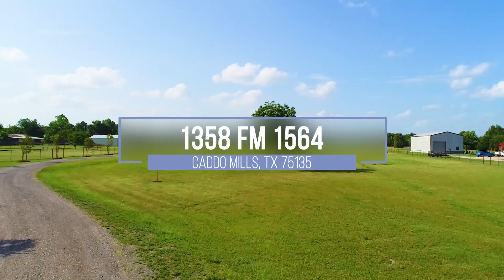1358 FM 1564, Caddo Mills, TX 75135